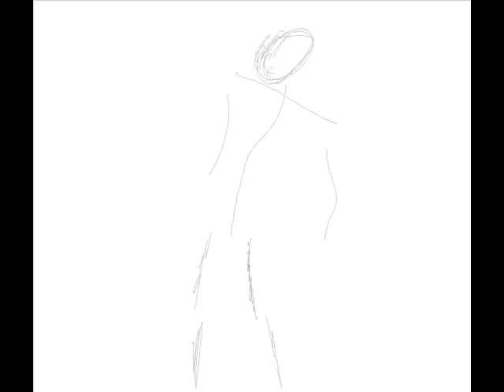Arbiter Thel 'Vadam Protrait in MS Paint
2hrs exact to draw